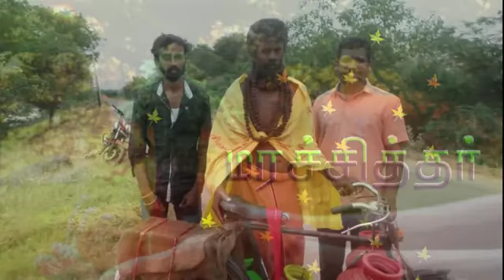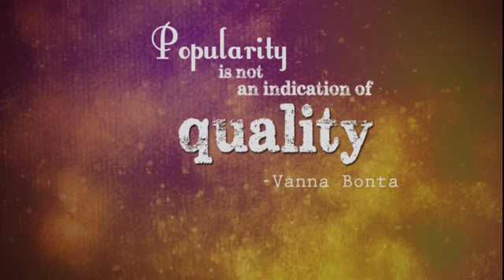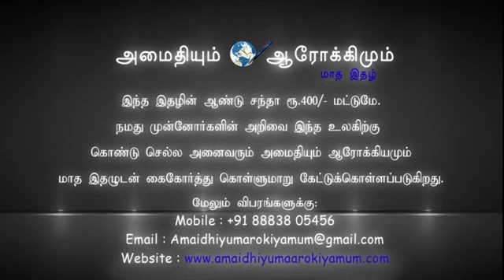MARA SIDDHAR by HEALER BASKAR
Healer Baskar introduces MARA SIDDHAR